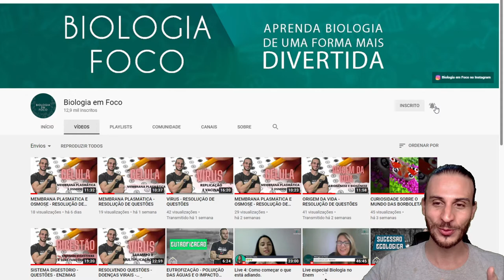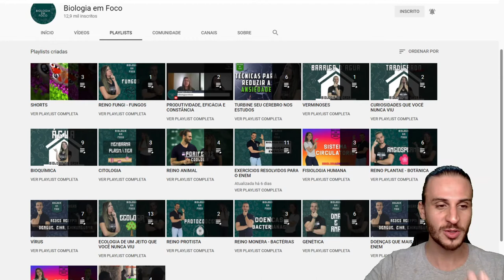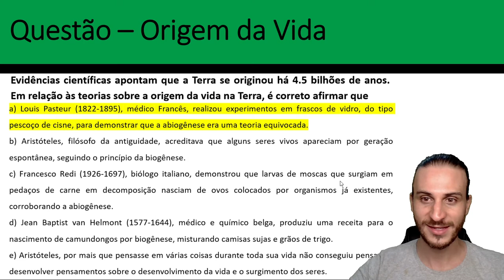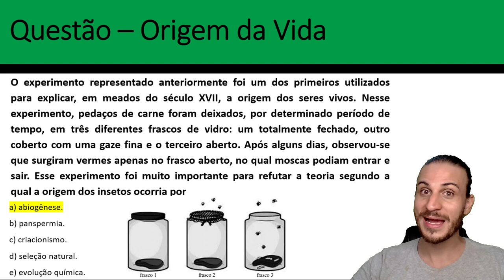ORIGEM DA VIDA - TEORIA DA BIOGÊNESE E ABIOGÊNESE - RESOLUÇÃO DE QUESTÕES PAR AVESTIBULAR E ENEM